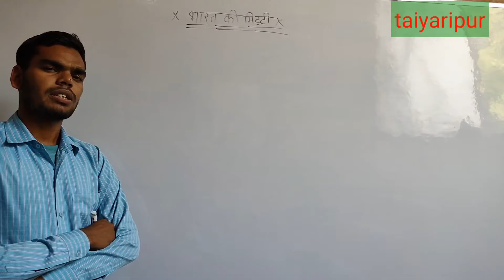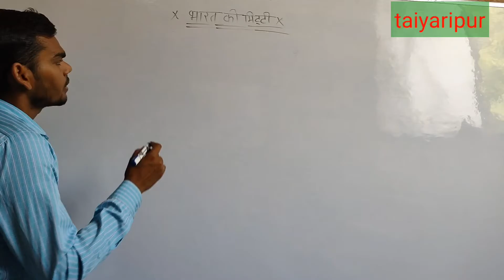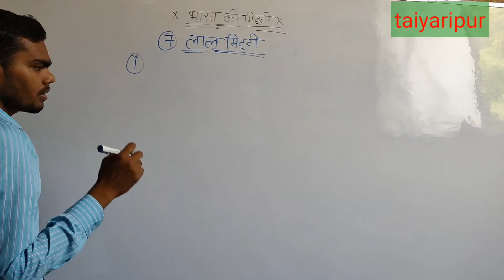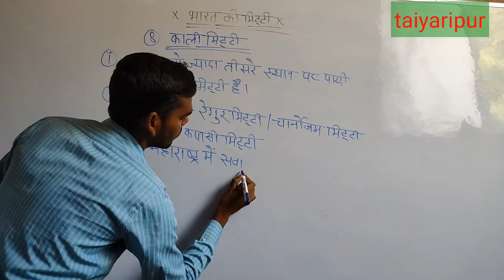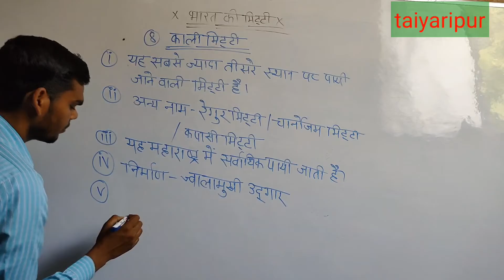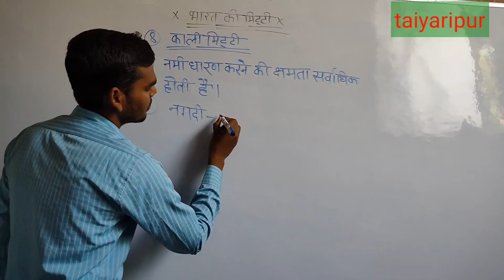Indian soil, भारत की मिट्टी, भारत की मिट्टी के प्रकार ✍️✍️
types of soil, इस वीडियो में मिट्टी से संबंधित सभी महत्वपूर्ण जानकारियां दी गई है कृपया वीडियो को पूरा देखें,

types of soil,

types of soil in india,

types of soil class 10,

types of soil in hindi,

types of soil erosion,

types of soil for kids,

types of soil class 10 geography,
types of soil in india class 10,
types of soil and their
characteristics,

types of soil in tamil,
types of Indian soil,
भारतीय मिट्टी के प्रकार,

भारतीय मिट्टी को कितने भागों में बांटा गया है,

भारतीय मिट्टी से संबंधित बहुत ही महत्वपूर्ण क्वेश्चन और प्रश्न,